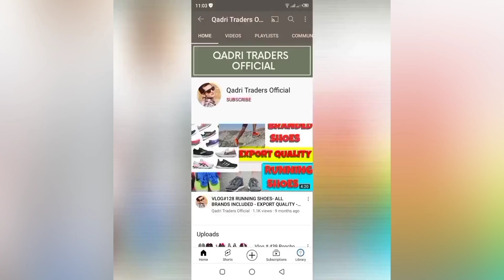Vlog # 658 China Wakeel Coats-Shershah landa Market